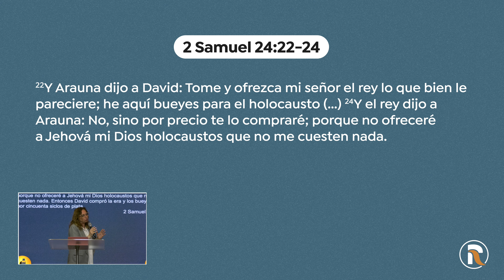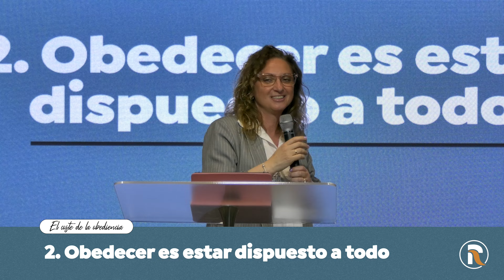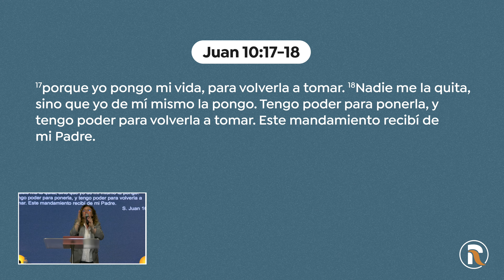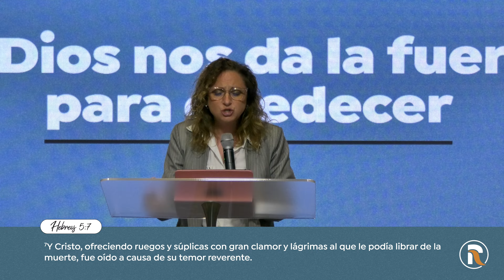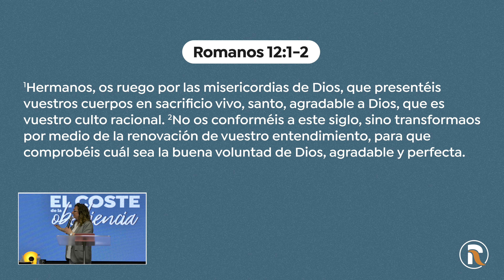El coste de la obediencia - Loide Batilde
EL COSTE DE LA OBEDIENCIA - Por la Pastora de Centro Cristiano Puerta del Cielo Rota (Cádiz) Loide Batilde.

La desobediencia tiene un coste, pero la obediencia también tiene un precio que hay pagar para vivirla.
La obediencia es un principio divino, que nuestro Padre celestial trabaja cada día en nuestro corazón y Dios bendice, respalda y honra al que le obedece.

Aprendemos en la Palabra que la obediencia es personal y, como David, no le queremos ofrecer nada que no nos cueste nada, sino que decidimos ofrecer cada día nuestra vida entera.
¡Nadie puede hacerlo por ti!
Es tu esfuerzo, es tu compromiso personal, es tu adoración diaria, son tus lágrimas, son tus sacrificios, es tu vida rendida únicamente a Dios, es un precio que tú solo pagas cada día.
Obedecer significa estar dispuesto a hacer todo lo que el Señor nos pida, como lo hizo Abraham. Y le obedecemos porque le amamos, porque confiamos en Él y porque nuestro deseo es vivir en su perfeta voluntad en cada área de nuestra vida.

La victoria está en saber que el Señor nos dará la fuerza necesaria para obedecerle en cada situación de nuestra vida, siguiendo el ejemplo de Jesús, el cual nos muestra el perfecto camino de la obediencia.
Así mimos nosotros, ofrecemos nuestra vida en sacrificio vivo cada día, por amor al Padre y a este mundo.